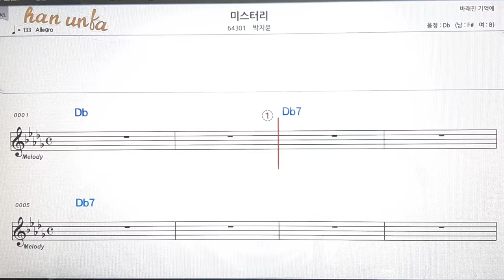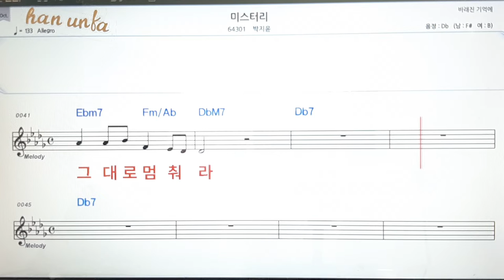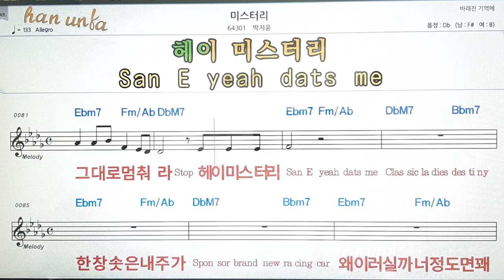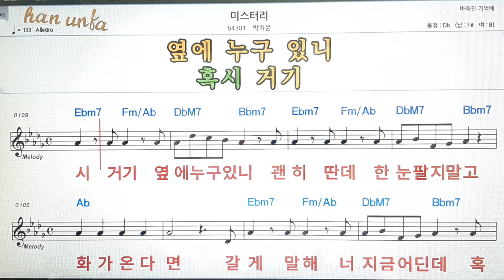미스터리/박지윤👍노래 반주, 코드 악보,가라오케💋Karaoke*Sheet Music*Chord*MR